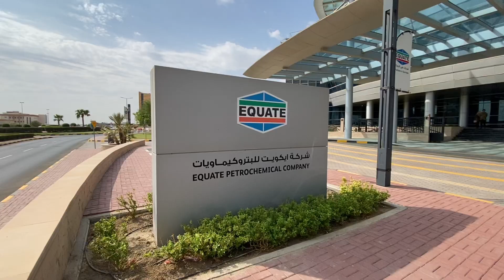Kunjungan Duta Besar ke Equate, 18 Oktober 2023